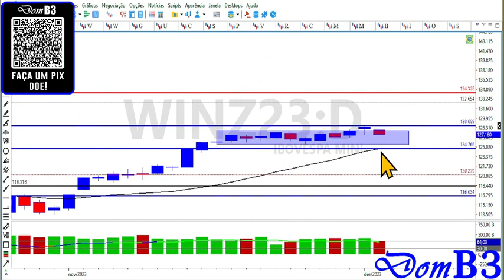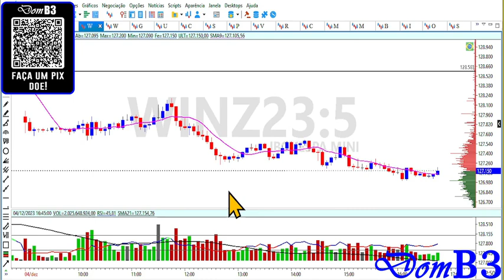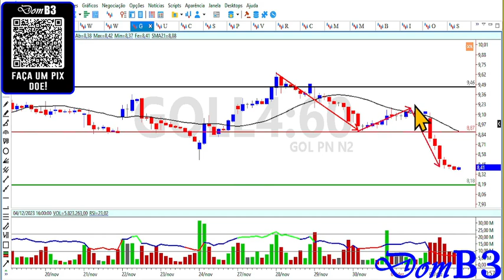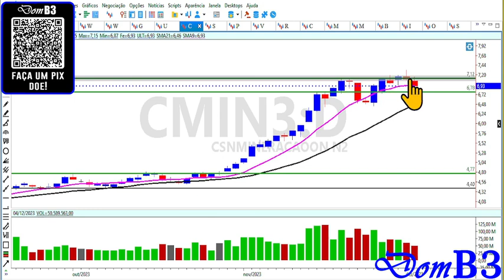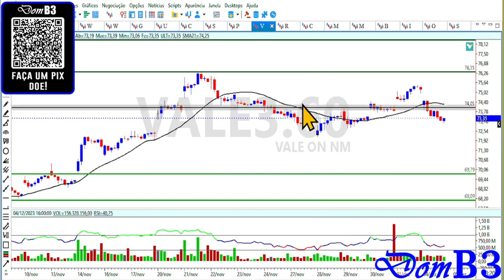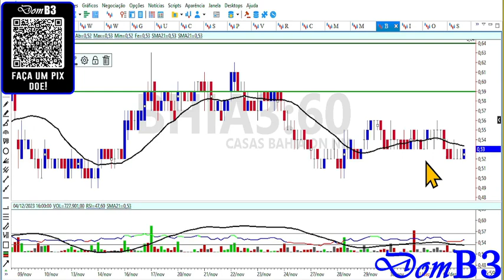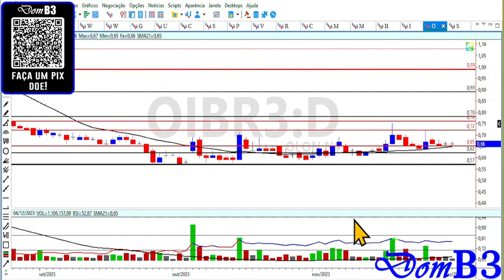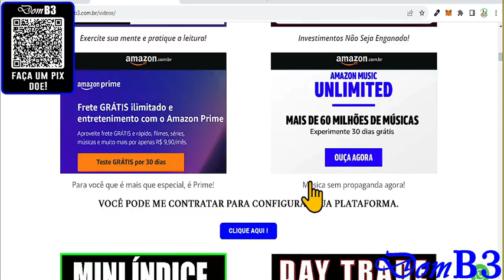Fechamento De Mercado DomB3 Magalu Cvc E Bhia3 Em Queda São Oportunidades goll4 mglu3 Bhia3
Fechamento De Mercado DomB3 Magalu Cvc E Bhia3 Em Queda São Oportunidades goll4 mglu3 Bhia3 Aprenda análise técnica e análise gráfica de graça aqui.

★★★★★  Mentoria? ★★★★★